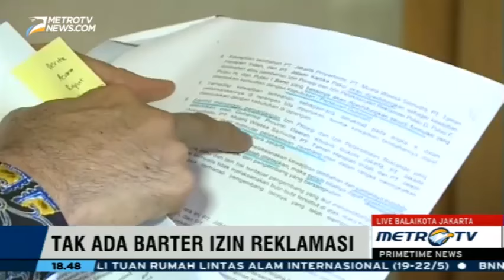Mantap...Penjelasan Ahok Soal Dana Pembangunan Dari Pengembang Reklamasi